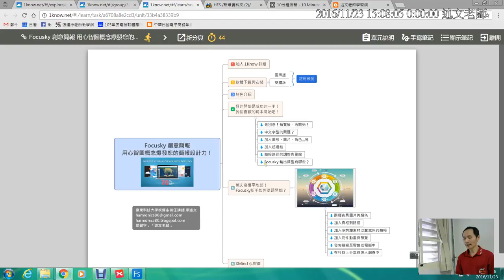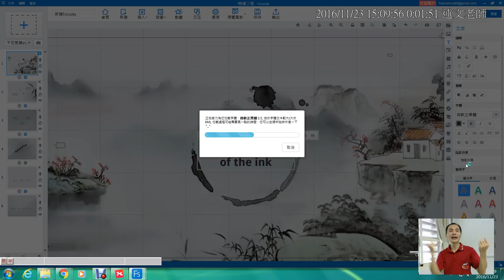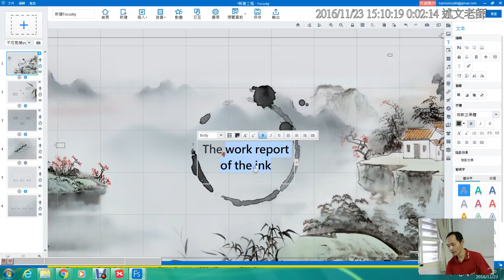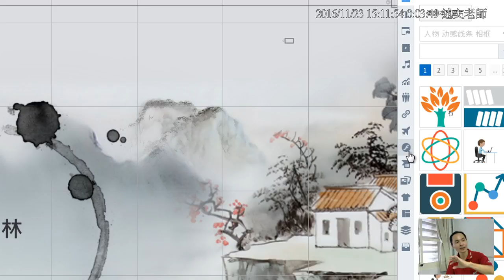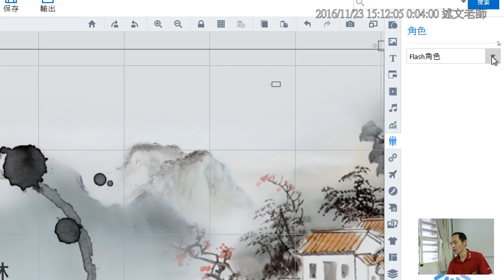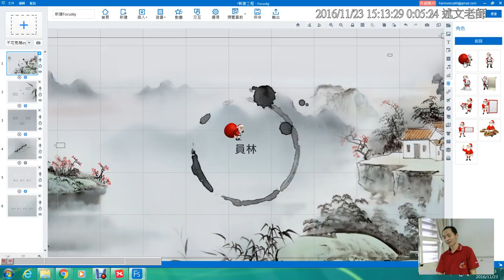08：Focusky 中文字型的顯示問題、插入圖片與動畫